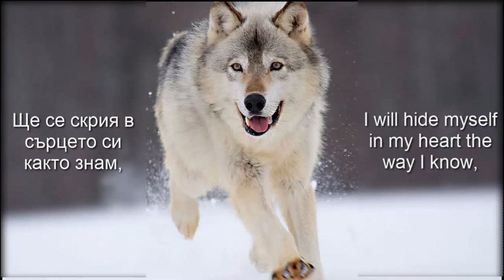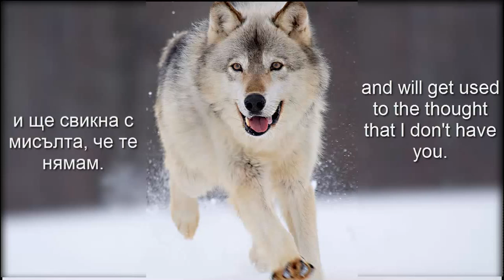ФСБ - Вълче време // FSB - Wolfish time - с текст! / with lyrics!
Изпълнители:
Румен Бояджиев, Константин Цеков, Иван Лечев,
Ивайло Крайчовски, Петър Славов

Музика: Румен Бояджиев, Константин Цеков
Текст: Георги Кушвалиев

Аранжимент: ФСБ